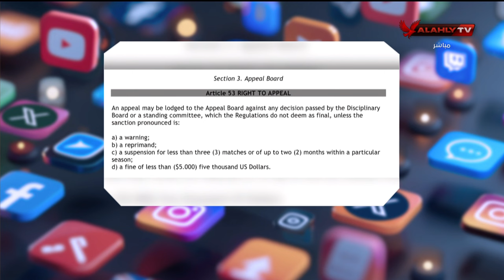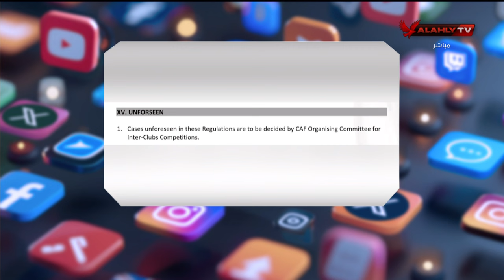محمد سعيد يكشف كواليس عقوبات كاف لمباراة السوبر الإفريقي